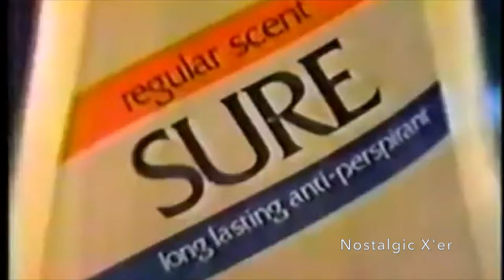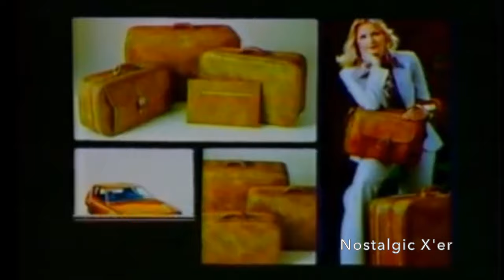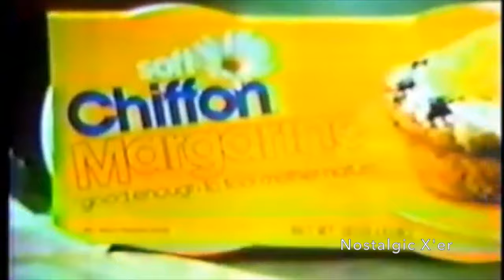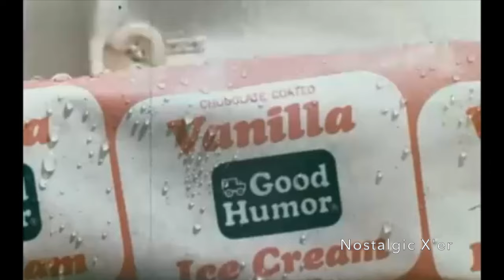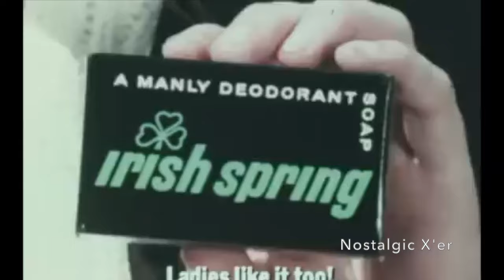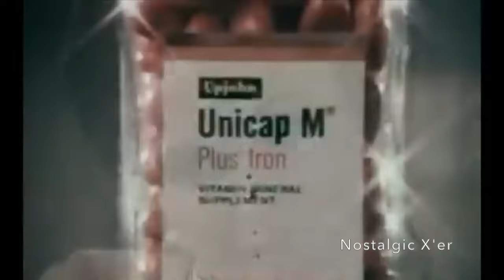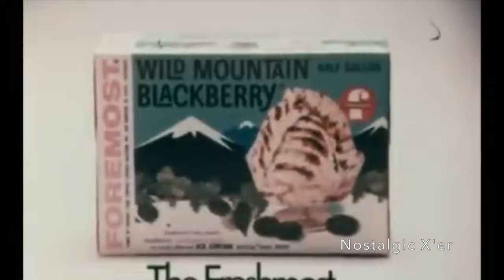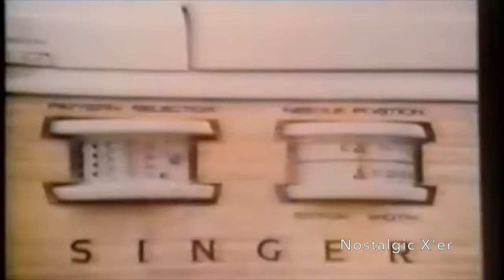1970s commercials volume 6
More commercials from the decade that brought us bellbottoms and disco. Enjoy!